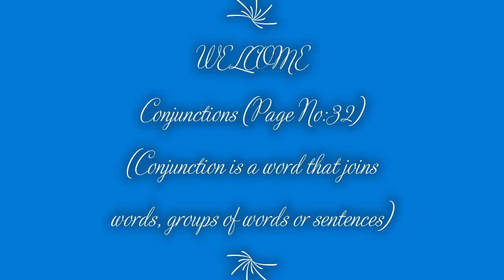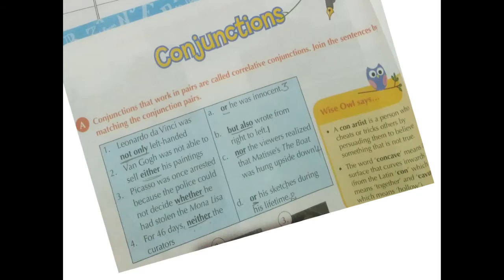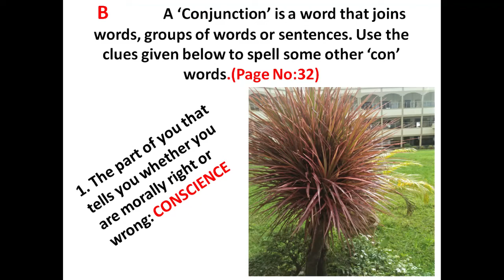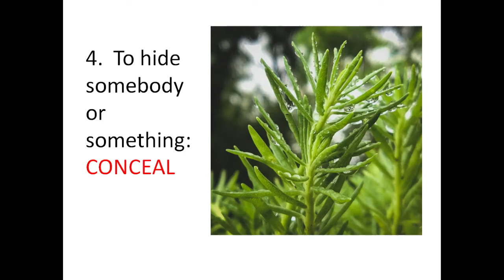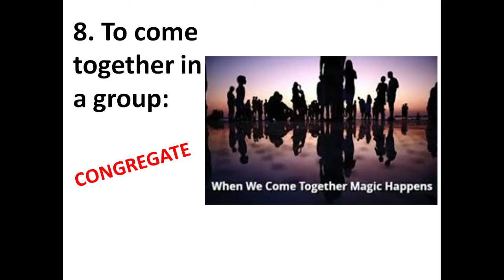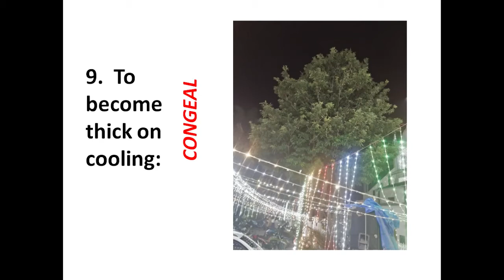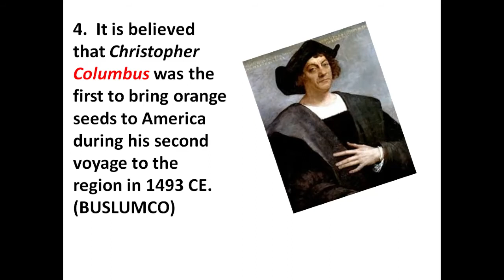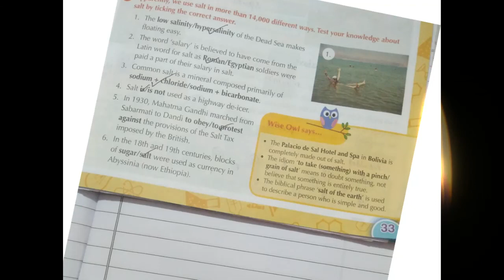Grade 7 I GK I Conjunctions I 08 10 2021 I 2 PM